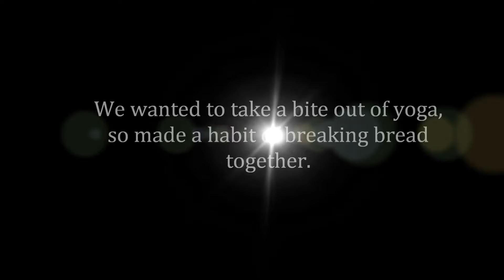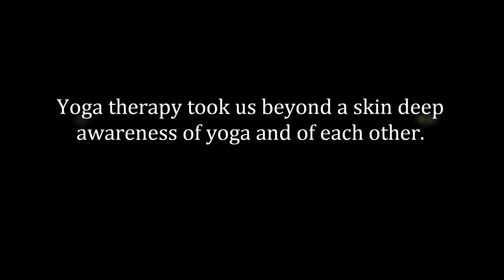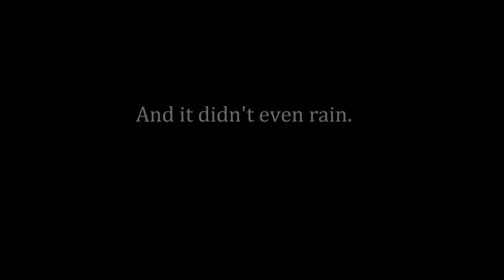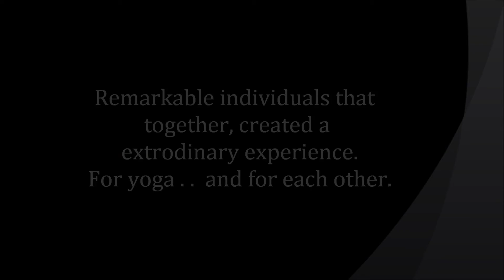RYT- 500 at Heartwood 2014.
A year of discovery for advanced yoga students in the RYT-500 Program at Heartwood Retreat Center, Oct. 2013- Oct. 2014